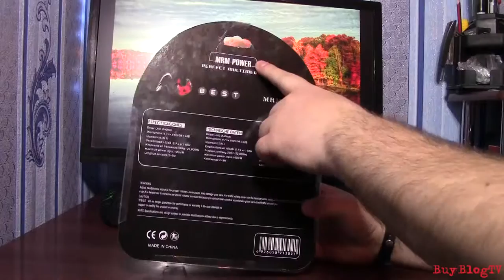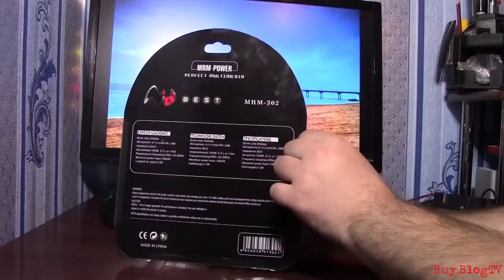Обзор компьютерной гарнитуры-наушников MRM-302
Небольшая распаковка и обзор компьютерной гарнитуры MRM-302.
Покупались наушники для себя в оффлайне.
Материал пластик+металл+кожзам.
Качество наушников вполне неплохое. За свою цену вполне.
Микрофон также работает хорошо-при тестировании скайпом и RaidCall, собеседники слышат хорошо и отчётливо.
Музыкальный трек предоставлен VSP Group и Apollo Music с сайта музыкальной библиотеки